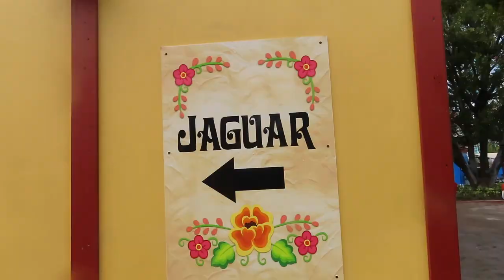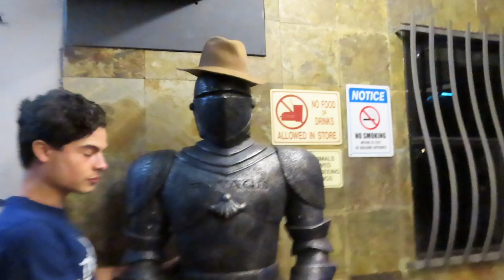knott's Berry Farm review | The one about Jonathan's Bday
and mine :)